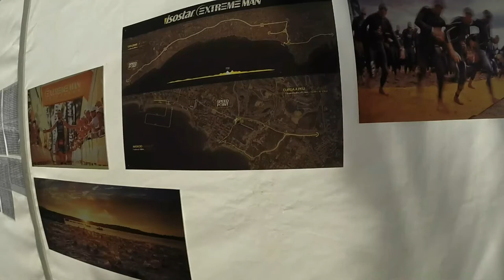MI PRIMER TRIATLÓN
Historia de mi primer triatlón y de cómo me enamoré de este deporte. Extreme Man de Salou, 11 de mayo de 2014. 1,9km nadando+90km bici+21km corriendo. Tiempo: 5h:23':14"